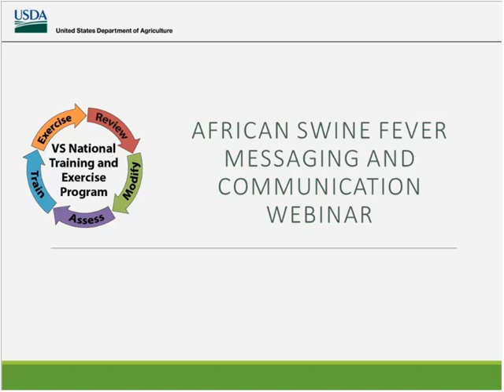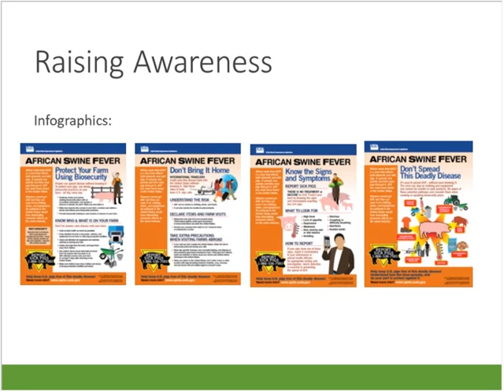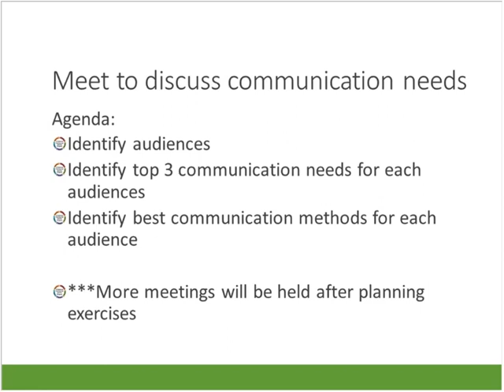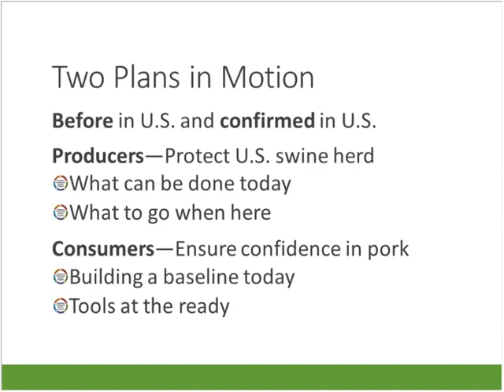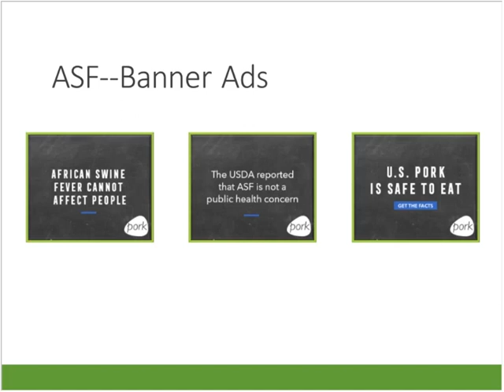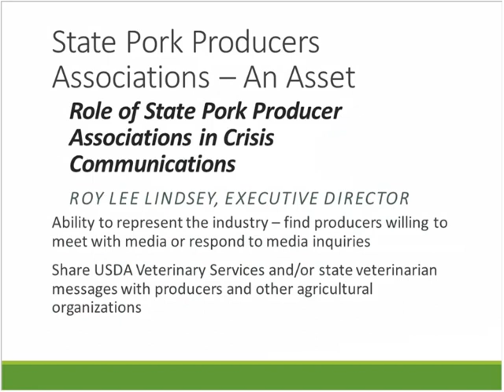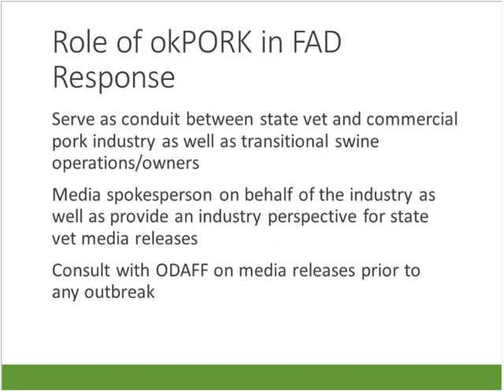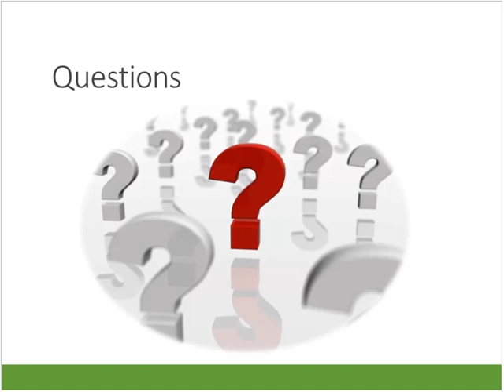African Swine Fever Messaging and Communication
Toward continued readiness for African Swine Fever (ASF) response, the APHIS VS Training and Exercise Program coordinated a panel discussion on ASF Communications and Messaging. The webinar showcased messaging efforts of the stakeholders and their perspectives regarding communication and coordination during and ASF outbreak. The panel included Roy Lee Lindsey, Jr., Oklahoma Pork Council, Cindy Cunningham, National Pork Board Communications, Heather Overton, NC Department of Agriculture Public Information, and ED Curlett, Public Affairs, APHIS USDA.